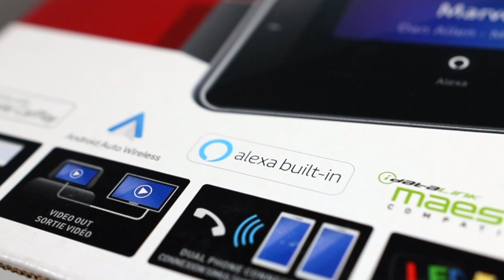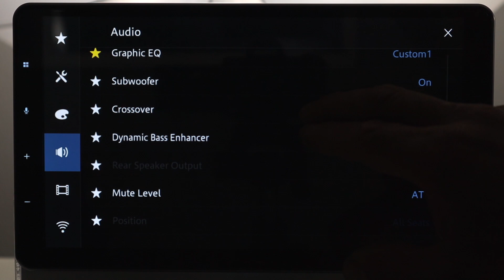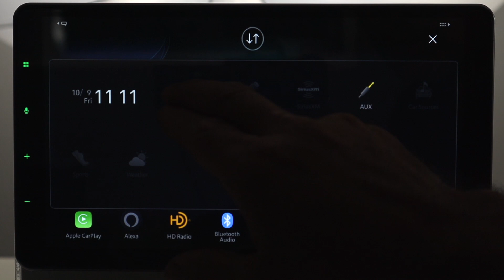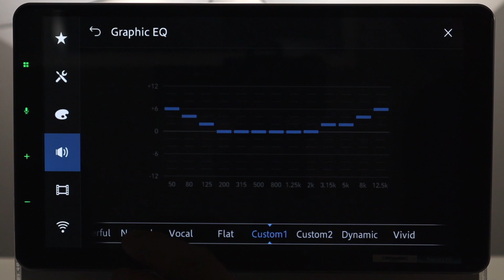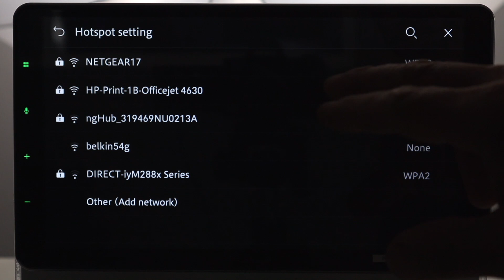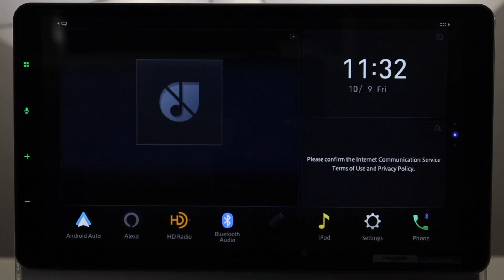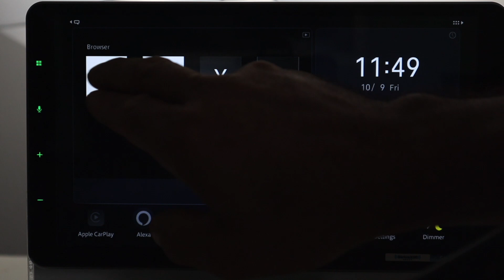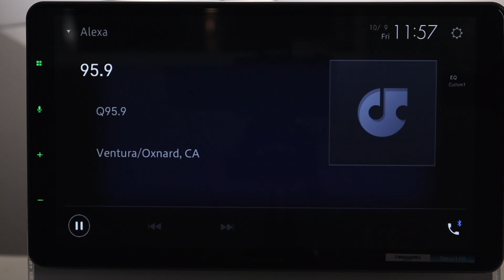Pioneer DMH-WT7600NEX (Full review and Tutorial) BONUS AV Car Assist walk through.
Pioneer DMH-WT7600NEX full review, tutorial and overall rating. Check out Pioneer 9” Floating screen multi media head unit. Complete with wireless CarPlay and wireless Android Auto. Web browsing, idatalink compatible, multi camera inputs, 1280x720 1080p touch screen, USB-C input, Mini HDMI input and more! This radio is loaded with features and is extremely impressive.

14:10 AV CAR ASSIST

Remember we have easy financing available so just add to cart chose one of our finance options and fill out the form get approved and we will sent this out to you asap. We are the car stereo and performance shop were you can charge it so you can get this now and make low easy payments.